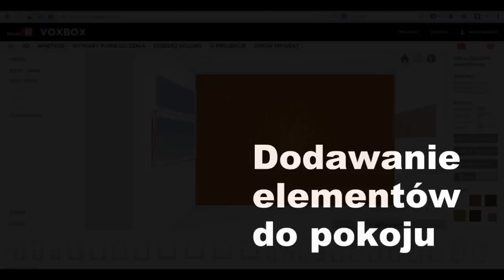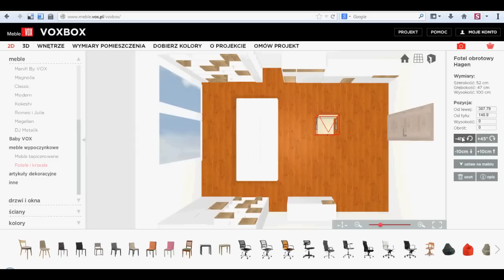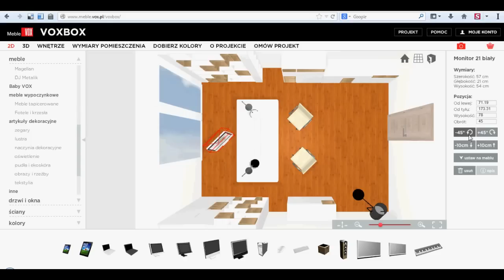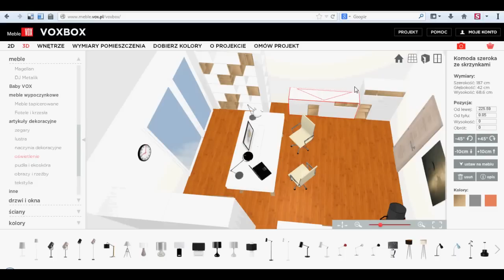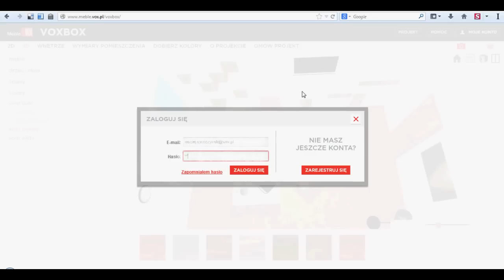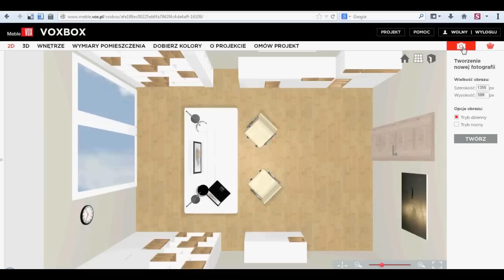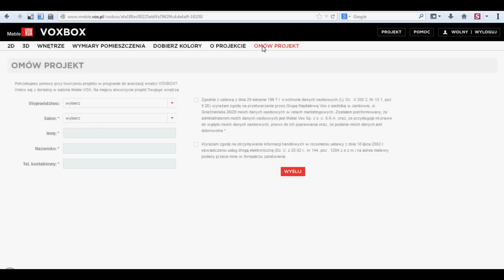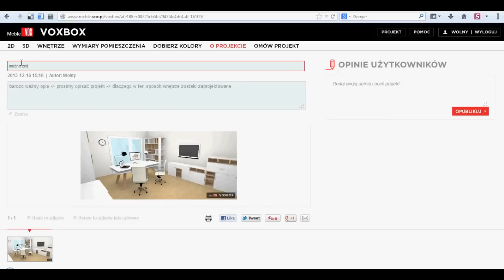Film instruktażowy programu VOXBOX do aranżacji wnętrz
VOXBOX to prosta i niezwykle intuicyjna w obsłudze aplikacja on-line do projektowania aranżacji wnętrz. W niej zaplanujesz rozkład mebli i dodatków z kolekcji Meble VOX oraz dobierzesz odpowiadającą Twoim gustom kolorystykę. To właśnie w niej stworzysz pokój swoich marzeń!

0:00 Dodawanie elementów do pokoju
2:18 Widok 2D i 3D
4:33 Zapisanie projektu i tworzenie zdjęcia (wizualizacji dziennej lub nocnej)
8:25 Zmiana nazwy projektu